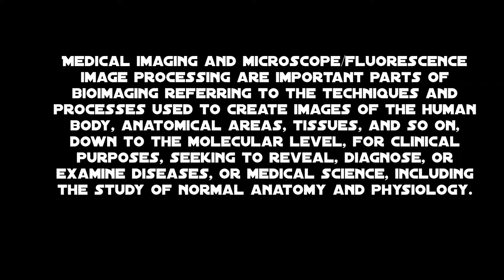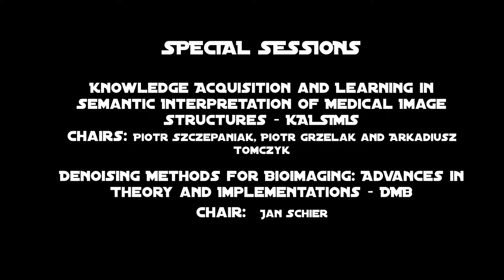5th International Conference on BioImaging ins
BIOIMAGING - 5th International Conference on BioImaging (ins)

DESCRIPTION
Bioimaging is a term that covers the complex chain of acquiring, processing and visualizing structural or functional images of living objects or systems, including extraction and processing of image-related information. Examples of image modalities used in bioimaging are many, including X-ray, CT, MRI and fMRI, PET and HRRT PET, SPECT, MEG and so on. Medical imaging and microscope/fluorescence image processing are important parts of bioimaging referring to the techniques and processes used to create images of the human body, anatomical areas, tissues, and so on, down to the molecular level, for clinical purposes, seeking to reveal, diagnose, or examine diseases, or medical science, including the study of normal anatomy and physiology. Image processing methods, such as denoising, segmentation, deconvolution and registration methods, feature recognition and classification represent an indispensable part of bioimaging, as well as related data analysis and statistical tools.
CONFERENCE CO-CHAIRS
Hugo Gamboa, LIBPHYS-UNL / FCT - New University of Lisbon, Portugal
Ana Fred, Instituto de Telecomunicações / IST, Portugal
Sergi Bermudez i Badia, Madeira Interactive Technologies Institute/Universidade da Madeira, Portugal
PROGRAM CHAIR
Sheldon Wiebe, University of Saskatchewan, Canada
KEYNOTE SPEAKERS
Anatole Lécuyer, Inria Rennes/IRISA, Hybrid Research Team, France
Corina Sas, Lancaster University, United Kingdom
Dinesh Kumar, RMIT University, Australia
Maximiliano Romero, Università Iuav di Venezia, Italy
WORKSHOPS
Artificial Intelligence for Health - AI4Health (BIOSTEC)
Chairs: Giovanna Sannino and Ivanoe De Falco

SPECIAL SESSIONS
Knowledge Acquisition and Learning in Semantic Interpretation of Medical Image Structures - KALSIMIS
Chairs: Piotr Szczepaniak, Piotr Grzelak and Arkadiusz Tomczyk

Denoising Methods for Bioimaging: Advances in Theory and Implementations - DMB
Chair: Jan Schier

DOCTORAL CONSORTIUM
Chair: Jan Schier

OPEN COMMUNICATIONS

Keynote Lecture

Anatole Lécuyer
Inria Rennes/IRISA, Hybrid Research Team
France

Corina Sas
Lancaster University
United Kingdom

Dinesh Kumar
RMIT University
Australia

Maximiliano Romero
Università Iuav di Venezia
Italy

Please contact the event manager Marilyn below for the following:
- Discounts for registering 5 or more participants.
- If your company requires a price quotation.
We can also provide a certificate of completion of this event if required.